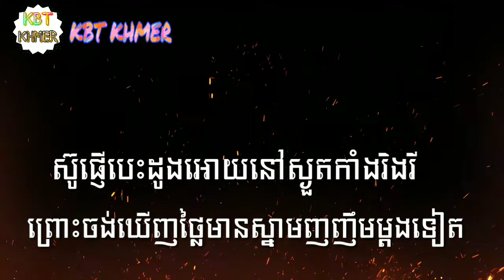Sne Nis Cha Jol cha cha karaoke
Pleng kbt khomer